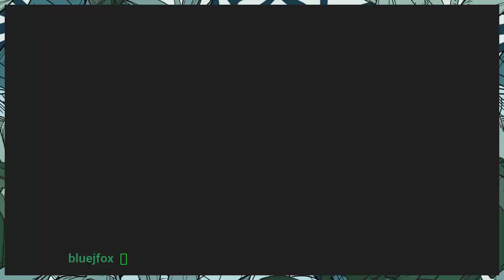Rainbow Six Siege Ranked Game 3!!